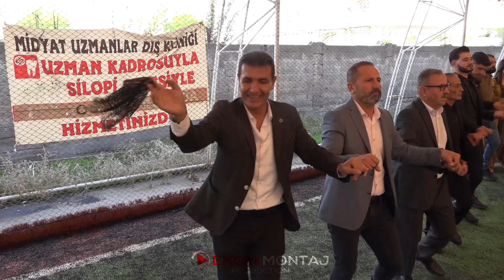İSMAİL PARLAR Düğünü Part.3